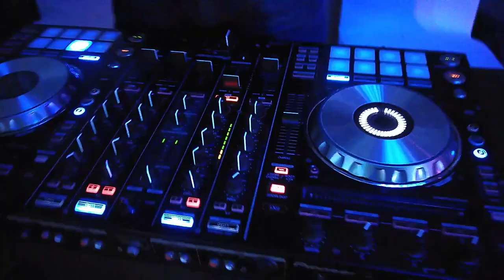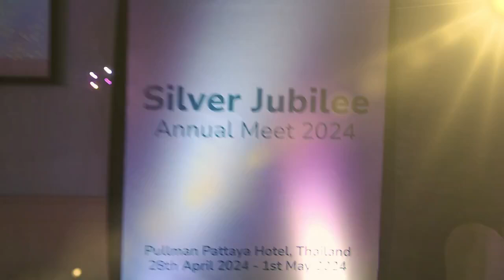thailandnightlife mice micedestination lovepattaya lovethailand eventplanner nirajanievent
Quality Group Kochi Annual Meet at Pullman Pattaya | Highlights of the Deejay Sound Lights Event Organized by Nirajani Event on 28 April 2024 | Check Out the Amazing Deejay Sound Lights Arranged by Nirajani Event

NIRAJANI EVENT love events, we are passionate about them and take each one personally. Our passion and dedication, combined with the experience of our in-house event specialists enables us to exceed client expectations.

We make it our priority to understand our client’s objectives, working alongside clients from concept to completion to create a unique and memorable event.
We rarely see a client just once. Most of our clients come to us again and again, enabling us to develop a solid understanding of their business objectives. Virtually all new customers arrive by personal recommendation.

Owning our own equipment means we have total control of your event from concept through to completion. We are packed full of exceptionally high quality equipment giving us the ability to price competitively as well as guaranteeing the best possible execution.

We pride ourselves on delivering a first-class service to each and every one of our clients, large and small.

Why you shall select or choose NIRAJANI Event?
1. Unveiling the Fabulous Event Equipment Collection by Nirajani Event.
2. Top-notch Production and Fabrication Services by Nirajani Event.
3. Witness the Spectacular Dance Troupes Provided by Nirajani Event.
4. Elevate Your Event with Professional Ushers from Nirajani Event.
5. Capturing Every Moment: Nirajani Event's Live Feed Video Services.
6. Unforgettable Memories: Nirajani Event's Exceptional Photography Services.
7. Aerial Views Like Never Before: Nirajani Event's Drone Video Services.
8. Experience the Ultimate Entertainment with Nirajani Event's Dance Troupes.
9. Elevate Your Event with Exquisite Event Equipment from Nirajani Event.
10. The Complete Event Solution: Nirajani Event's Premier Services for All Your Event Needs.